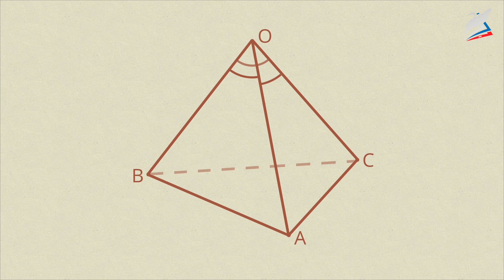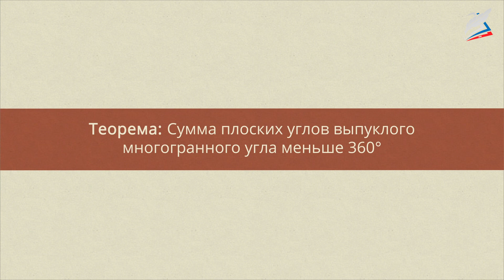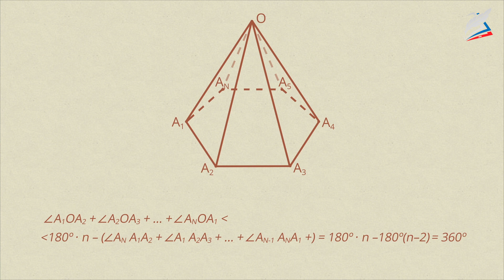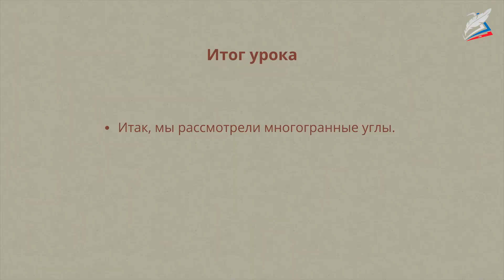Многогранные углы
- Урок 12. Многогранные углы
Автор: Наумова Елена Михайловна

мы узнаем:
    определения и свойства трехгранных и многогранных углов;
мы научимся:
    доказывать теорему о сумме плоских углов многогранного угла;
мы сможем:
    решать задачи, используя изученный материал;